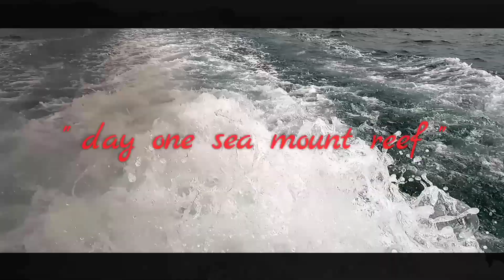serangan giant travelly ( GT ) di hari pertama || sea mount reef - lampung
hai sobat angler
jam o9.oo pagi kami menuju spot, butuh 8jam untuk mencapai titik spot
beberapa piranti kelas medium ampe kelas berat kami persiapkan, pertama kali kami tiba di spot sea mount reef lampung samudra hindia
dapat serangan giant travely atau di kenal dengan GT dengan sais lumayan besar membuat tenaga saya terkuras, untuk umpan kami gunakan metal jig dan untuk tehnik kami gunakan castjig, slow jig dan jigging
thanks buat yang sudah mendukung chanel saya
ajaaa klalen .. uuhhuuuy..